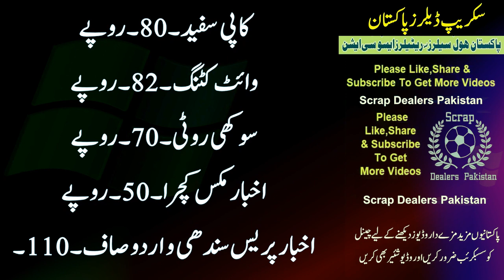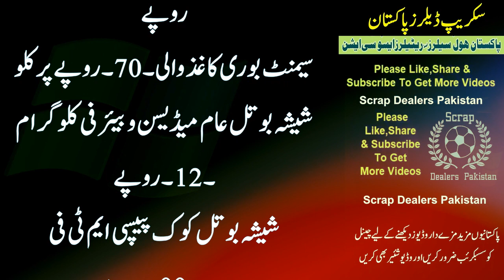01-02-2023 / GENERAL SCRAP / scrap MARKET Wholesale RATES | Wholesale Rates in Pakistan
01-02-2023 / GENERAL SCRAP / scrap MARKET Wholesale RATES  | Wholesale Rates in Pakistan

# ScrapDealersPakistan
# ScrapPakistan
# PakistanScrapDealers
KABAR KHANA -